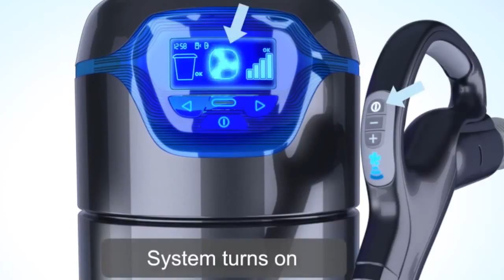Beam Central Vacuum Hose Stipple South Hamilton CA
The 10 TOP Reasons BEAM is the Number # 1 Central Vacuum System in CANADA.

01 Served by the World's biggest Manufacturer of Central Vacuum Systems (ELECTROLUX).
02 Just Central Vacuum System scientifically proven to ease allergic reactions.
03 Moms and dad Tested Moms and dad Approved (PTPA) Seal of Approval.
04 Product of the Year for Development, Style, Quality, Ease of Use (Plus X Award).
05 Highest Quality Central Vacuum brand Ten Years in a row.
06 Green Approved by the National Assn. of Homebuilders Research Centre.
07 Brand name most often installed by Home Builders.
08 Green Home builder 50 Hot Products Awards Winner.
09 EXC!TE AWARD WINNER, Finest New Central Vacuum.
10 VDTA/SDTA Product of the Year.

A Clean You Can Trust.

You can always rely on BEAM for everyday cleaning and unforgettable messy moments.

The deep cleaning power and suction does not stop over time. Year after year, BEAM removes 100% of called dirt and debris from every surface area.

Lightweight Control.

With BEAM, vacuuming is light housekeeping, not a weight-lifting exercise or obstacle course. A lightweight hose pipe and ergonomic tools let you move quickly from job to job, level to level, flooring to ceiling, and up stairs, without getting a sweaty exercise from dragging around a heavy portable vacuum.

The average portable vacuum weighs 15 lbs while a BEAM hose pipe & handle is only 7 lbs. Which would you rather raise to clean your stairs with?

The Peaceful Method To Clean.

Experience a quiet minute paying attention to the birds outside or paying attention to music while vacuuming. With the motor located far from the living area, the quiet hush of air flow is all you'll hear. Vacuum whenever you want without disturbing anyone's activities or sleep.

BEAM central vacuum systems are quieter than a lot of home seems like a telephone ringing, so you will not miss that crucial call while vacuuming again!

Nothing To Sneeze At.

Leave the allergic reactions outside. Indoor air pollution is one of the most common issues for allergic reaction victims. Central vacuum systems often are suggested by specialists for removing pollutants from the home.

Research has actually exposed that utilizing a central vacuum system can improve indoor air quality and considerably reduce allergic reaction signs.

Do not Get Left In The Dust.

Compare on your own how a BEAM central vacuum system beats a portable vacuum.

• Unlike conventional vacuums that can recirculate dirty air, a BEAM central vacuum system removes 100% of called dirt, dust, mites, pollen, animal dander and other allergens from the home.

• No need to raise heavy vacuums, trip over cables or drag a portable canister around furnishings triggering damage. There's only a lightweight hose pipe that gets in all the hard to reach places-- even under furnishings!

• A bigger motor allows BEAM central vacuums provide up to 50% more suction power than a portable vacuum.

• Less trouble. BEAM central vacuums have a self-cleaning filter that never needs to be replaced and a large capacity dirt container that only needs to be cleared about two times a year. Portable vacuums have filters that need to be replaced and bags that need to be cleared regularly.

Check this out: